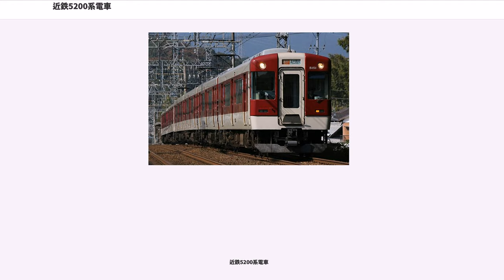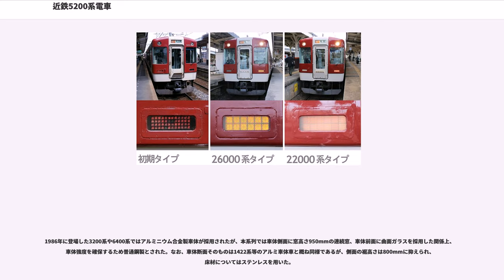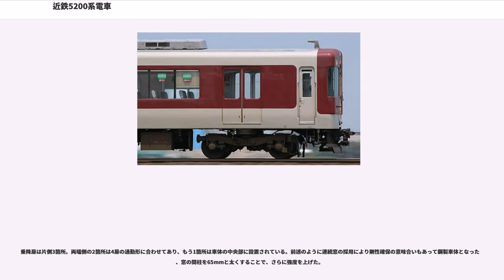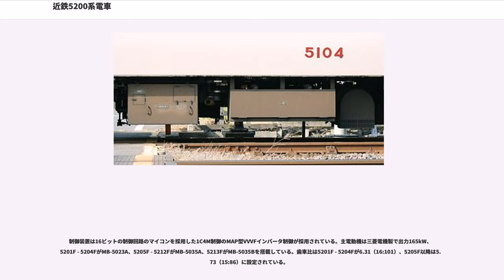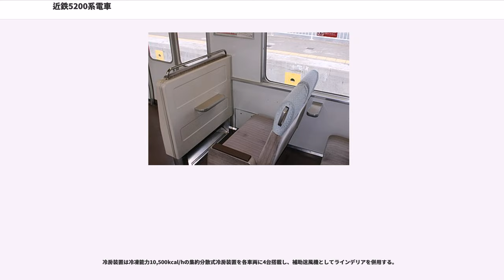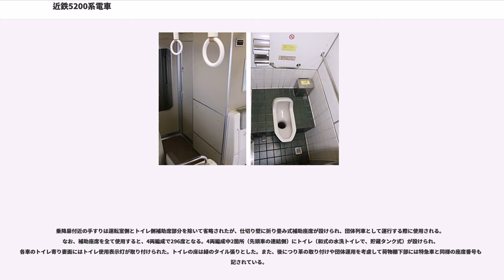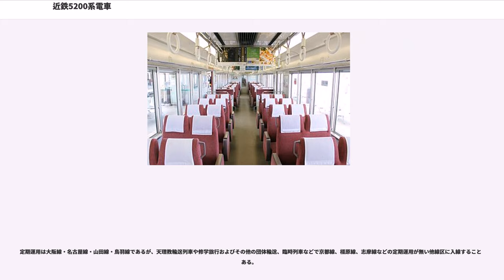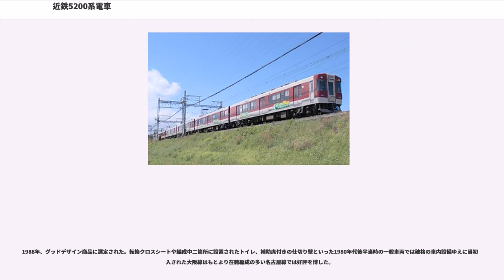近鉄5200系電車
近鉄5200系電車（きんてつ5200けいでんしゃ）は、近畿日本鉄道（近鉄）が保有する電車（用途については後述）。電算記号はVX。

本項では5209系・5211系についても記述する。

1980年代当時の大阪線や名古屋線の長距離急行を中心に運用されていた2600系・2680系・2610系は座席に対面式固定クロスシートを装備していたが、1970年代前半まで運用されていたその先代の急行車である2200系や2250系と比べるとシートピッチが狭く、旅客から敬遠されつつあったことや、一部編成にてトイレを装備していた1600系や1000系、1200系などのロングシート車両も一部の急行で運用されており、特別料金不要列車であっても高品質な輸送を求める声が多くなっていたことから、2600系列に代わる長距離列車用の一般車として1988年に登場した。主に急行や快速急行、及び団体専用列車に使用するため、座席に転換式クロスシートを採用した。

本系列の設計方針としては以下の3点を掲げた。
本形式は両開き3扉転換クロスシートを持つ車両であり、近鉄では特急用車両と団体用車両以外の車両については便宜上、一般車両として扱っているが、位置づけは急行兼団体用車両である。なお、近鉄では1000位が「5」の車両は一般車両のうち、標準軌急行用クロスシート車と位置付けている。

1986年に登場した3200系や6400系ではアルミニウム合金製車体が採用されたが、本系列では車体側面に窓高さ950mmの連続窓、車体前面に曲面ガラスを採用した関係上、車体強度を確保するため普通鋼製とされた。なお、車体断面そのものは1422系等のアルミ車体車と概ね同様であるが、側面の裾高さは800mmに抑えられ、床材についてはステンレスを用いた。

車体塗装は3200系登場以降の近鉄一般車で標準となったシルキーホワイトとマルーンレッドのツートンカラーである。製造当初は連結面まで帯が周り込み、当時の特急車に近い塗り分けだったが、後年はマルーンレッド一色に変更され、裾帯も消されるなど変化した。

先頭部は、幌枠を目立たなくさせるために両サイドに僅かなふくらみを設け、その部分をマルーンレッド塗装として、中央をシルキーホワイトとした結果、6400系等の先頭デザインとは異なってスマートな顔立ちとなった。このふくらみと面一になるようにLED式種別標識灯兼尾灯を設置した。LEDは、初期車は縦4列・横12列、他は縦2列・横6列の素子を採用した。さらに、後者のタイプには2タイプが存在し、26000系で採用された素子61個を1ユニットで構成したタイプと、22000系のように素子を高密度で構成したタイプである。従って、5200系列では3タイプの標識灯兼尾灯が存在する。

乗降扉は片側3箇所。両端側の2箇所は4扉の通勤形に合わせてあり、もう1箇所は車体の中央部に設置されている。前述のように連続窓の採用により剛性確保の意味合いもあって鋼製車体となったが、窓の間柱を65mmと太くすることで、さらに強度を上げた。

近鉄に在籍する他のGTO-VVVFインバータ制御一般車両と同様に、本系列においても製造時期による主要機器の仕様変更に伴って、以下の派生形式が存在する。なお、5200系に区分される8編成でも5201F - 5204Fと5205F - 5208Fでは走行機器が異なるが、全て同一の形式となっている。

走行機器や性能は5201F - 5204Fが1422系と、5205F - 5208Fが1430系と、5209系が1435系と、5211系が1437系とほぼ同一で、営業最高速度110km/h、大阪線22.8‰ - 33‰上り連続勾配区間でも100km/h前後で走行可能な性能を確保している。

制御装置は16ビットの制御回路のマイコンを採用した1C4M制御のMAP型VVVFインバータ制御が採用されている。主電動機は三菱電機製で出力165kW、5201F - 5204FがMB-5023A、5205F - 5212FがMB-5035A、5213FがMB-5035Bを搭載している。歯車比は5201F - 5204Fが6.31（16:101）、5205F以降は5.73（15:86）に設定されている。

台車は近畿車輛製で、両抱き踏面制動方式のKD-301系である。従来のシュリーレン式に酷似した形状ながらシュリーレン台車の特徴であった軸バネ部のオイルダンパーを廃し、...